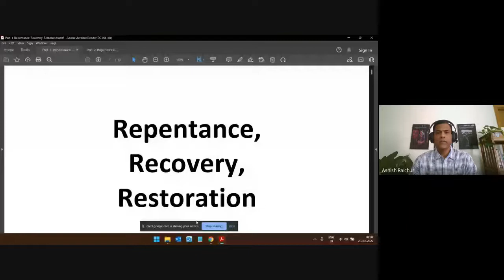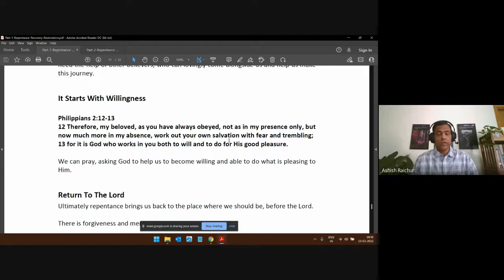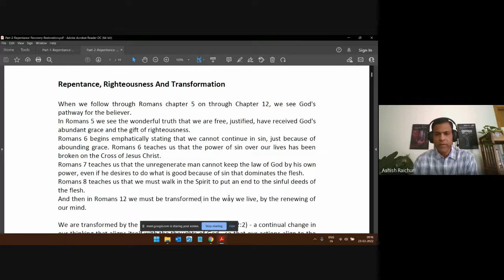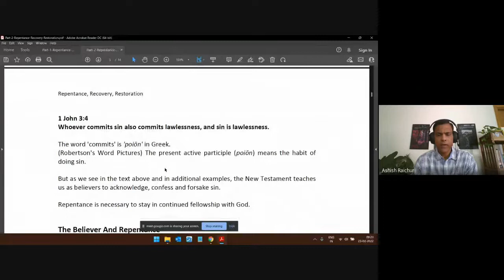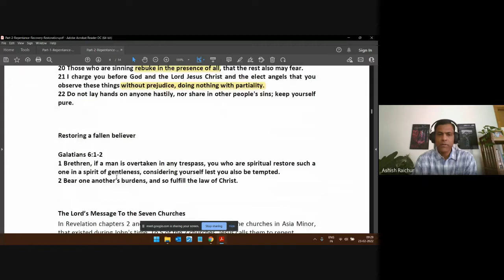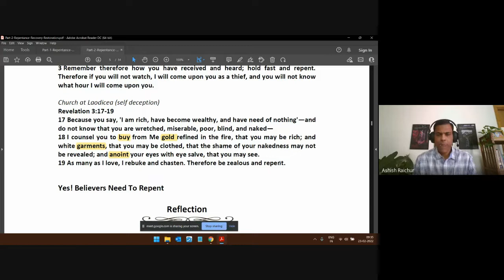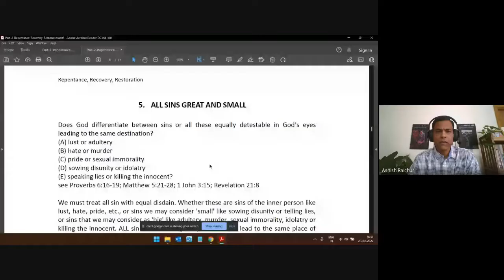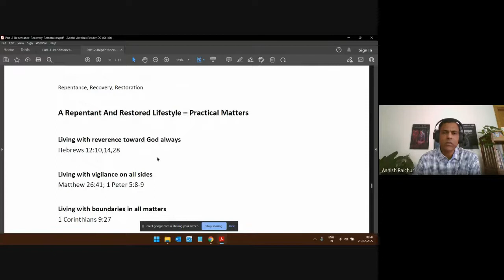Holiness | Lecture 13 : BC209-HOL-20220223